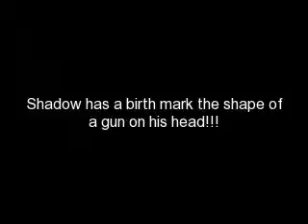randomness!!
it sux